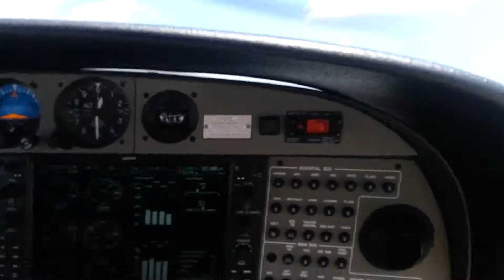Flight August 15, 2014 takeoff from Georgetown Airport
Rob Freeman was so gracious to let Wilson and me take a scenic ride on his plane with his awesome personal pilot, Chris.